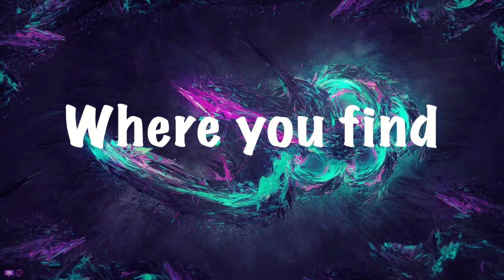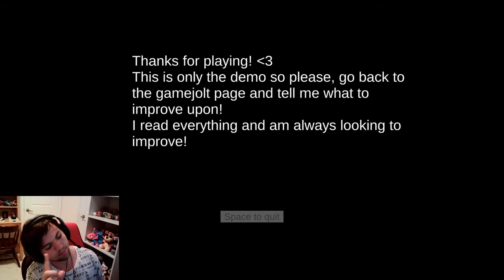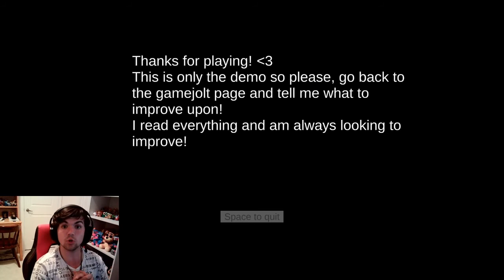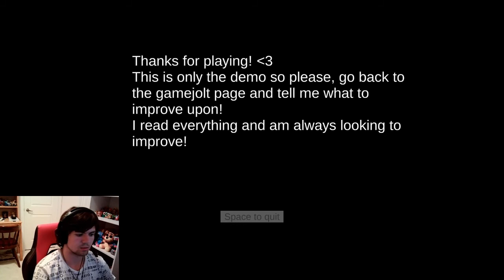Siren Head Gameplay | HAUNTED CAMP SITE!!!!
Salutations NickiRickies today we are playing a siren head game and it didn't go well... I hope you enjoy!

Add me on Discord: NICKRICKGames#8094